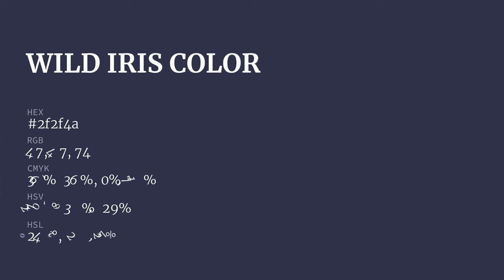Wild Iris color 2f2f4a hex color - Violet color - Warm color 2f2f4a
What color is Wild Iris ? 2f2f4a hex color - Violet color - Warm color 2f2f4a

Hex 2f2f4a Color Code is also known as Wild Iris color.

Hex 2f2f4a Color code in RGB color code model is created after adding 18.43% red color, 18.43% green color and 29.02% blue color.
Hex 2f2f4a Color code in CMYK color (process color) code model is generated after subtraction of 36% cyan, 36% magenta, 0% yellow and 70% black.